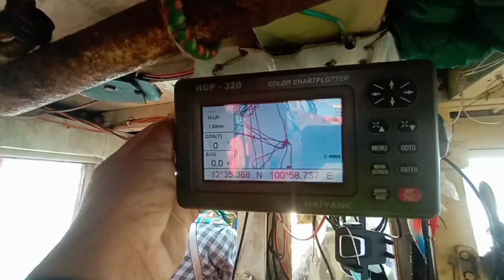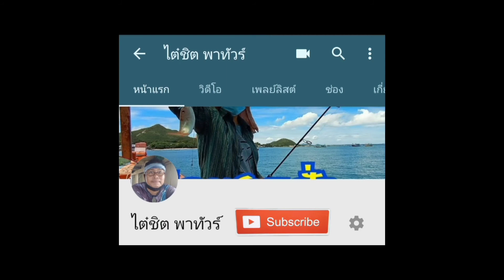ตกปลาเหลือง ปลาเก๋าชายฝั่ง ไกล้บ้าน